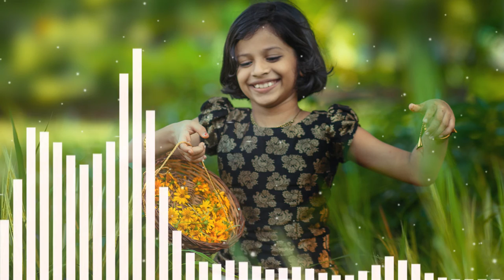Free music Nadia's Theme - Topher Mohr [copyright free music for Youtube] Youtube music library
This background music allow for youtube monetization and 100% copyright free. if you like and chose this music, you can download and use your videos. This music collected from youtube permitted music library.